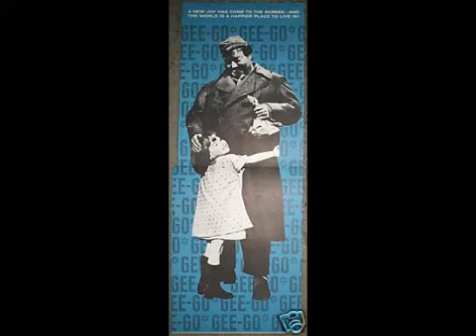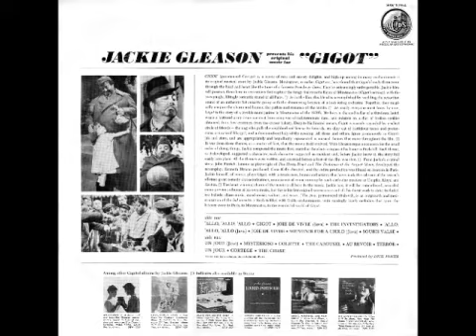Jackie Gleason – Joie De Vivre (Java)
from the film "Gigot" (1962)